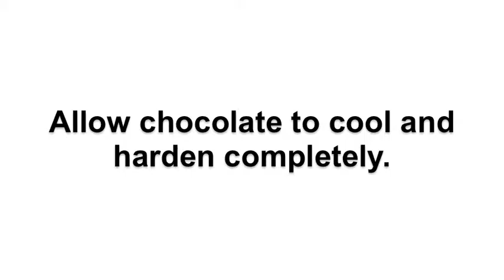How to Make R2-D2 Chocolates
Planning an out-of-this-galaxy party and looking for Star Wars food ideas?

And don't miss my video tutorial for how to make Han Solo in Carbonite chocolates.